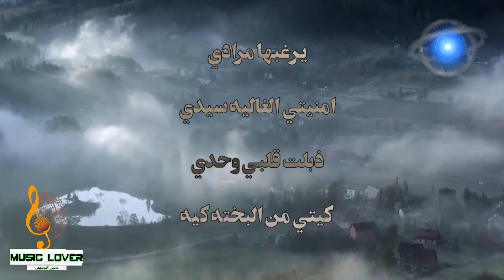Cheb Khaled - Bakhta الشاب خالد - بختة (كلمات)